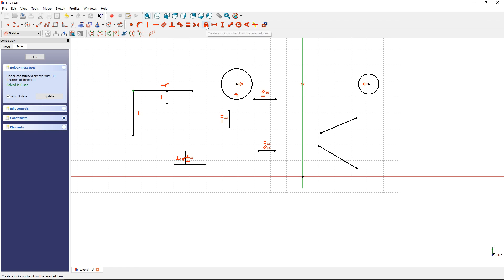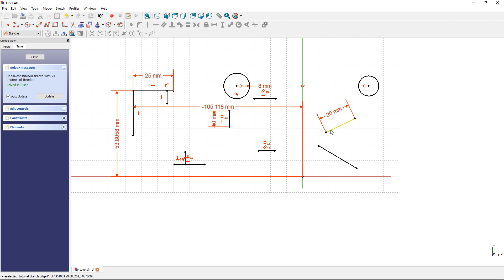FreeCAD Tutorial - General #6 - How to constrain sketch lines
How to constrain sketch lines - Follow these steps:

- 1. I constrain two points on each other. Hold 'Shift' or 'Ctrl' while selecting the two points.
- The two points will be connected to each other.
- 2. I'll constrain a point on a line. Hold 'Shift' or 'Ctrl' while selecting the line and the point.
- The line and the point will be connected to each other.
- See how they are connected.
- 3. I'll add a vertical constraint to this line.
- 4. And a horizontal constraint to the next line.
- 5. Now i'll add a parallel constraint to the next two lines.
- 6. The next two lines will be perpendicular to each other.
- 7. The next one is a tangent constraint. See how it works.
- 8. Now i'll add an equality constraint to two lines, they will become the same length.
- 9. Check the symmetry constraint i'm adding to two circles.
- The line of symmetry must also be selected.
- 10. A lock constraint locks a point to the current position.
- 11. See how a horizontal distance fixes two points from each other.
- Enter the distance you want.
- 12. Now i'll add a vertical distance to fix two points from each other.
- 13. The next one is a fixed length of a line (or the distance between a vertex and a line).
- 14. Now i'll fix the radius of a circle.
- Enter the radius you want.
- 15. Finally, i'll fix the angle between two lines.
- Enter the angle you want.

⚙ 3D Printers
✂ 3D Print Tools

⚙ 3D Printers
✂ 3D Print Tools